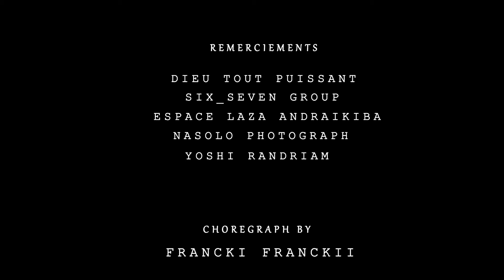Six seven group bachata_te_ves_buena dj nassos b